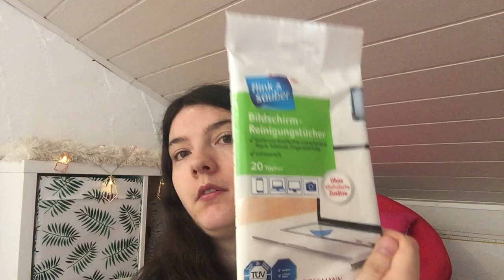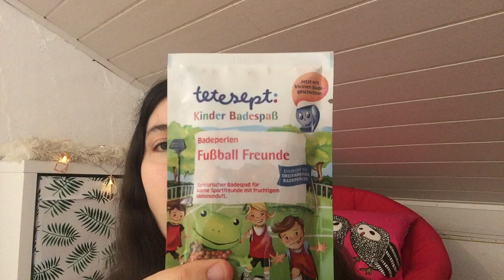Rossmann Haul April 2020